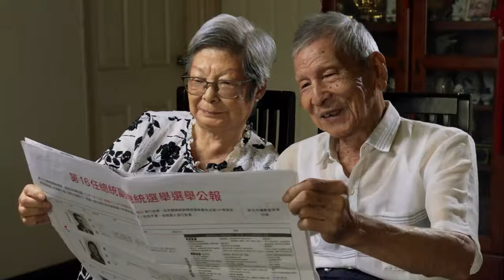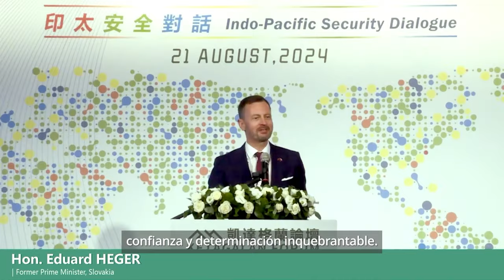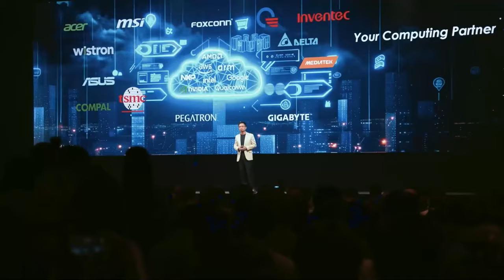Un nuevo Taiwán democrático, pacífico y próspero - 2024雙十國慶影片「民主和平繁榮的新台灣」